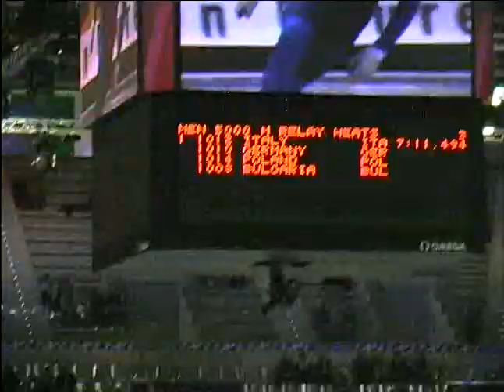Vintage Short Track Tapes : EUROPEANS TORINO2005RELAYS Title 3